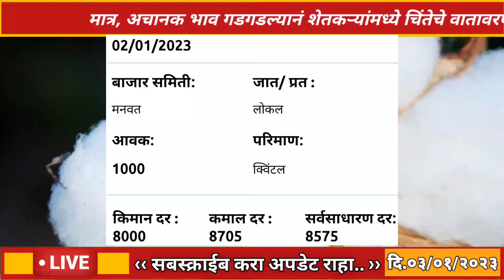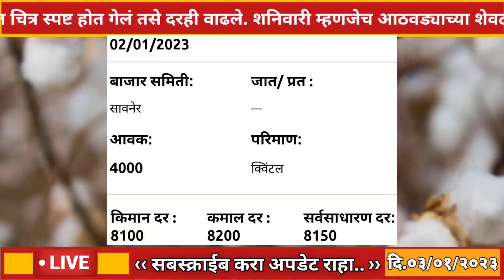🔴दि.३ जानेवारी २०२३ कापूस बाजार भाव आजचे | kapus bhav today | cotton rate today | कपास का भाव